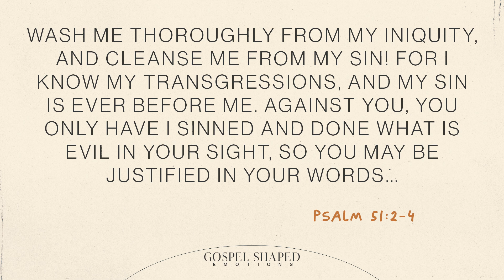Gospel Shaped Emotions – Week 5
The Grief Over Sin